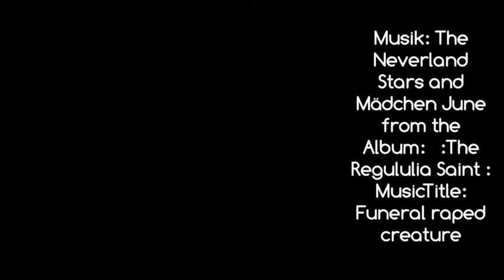Nefri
Nefri ist ein weiterer Film von Mädchen June, mit dem Titel Funeral rapes creature, aus dem Album von The Neverland Stars: Regululia Saint, welches im Dezember 2018 erschien.

Wieder ist alles so verstörend und doch so einfach zu sehen. Eine einfache Bilddarstellung der Belanglosigkeit, vermeintliche Dialoge ersetzen die Erzählereigenschaft und unnötige abstrakte offenlegung von Bildern, die schwer zu lesen sind. Für das betrachtende Auge offenbart sich eine weitere Sorglosigkeit des Seins. Es ist auch sehr ersichtlich, wie widerwärtig es ist, auf ein Stück Papier ein Massenmord an  Lebewesen zu planen und auszuführen.

Die Zwillinge zeigen unsere Ambivalenz des Tuns und der darauf folgenden Interessenlosigkeit zu solchen Taten, die nie gesühnt werden können, nicht einmal, wenn man den Boden mit Salz bestreut wird. Das Abartige lebt immer und es wird uns auch ewig einreden, etwas gerechtes getan zu haben.
Schon die Raben sahen das Unheil kommen und die Spatzen pfiffen es von den Dächern, die Geier haben nur noch den Kadaver der Freiheit gefressen.